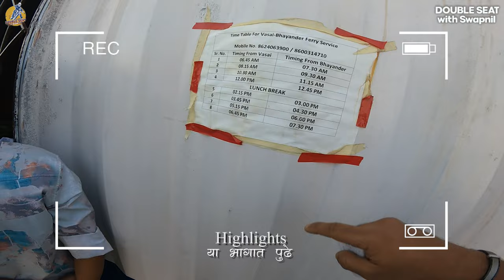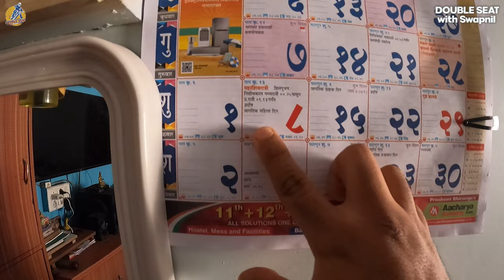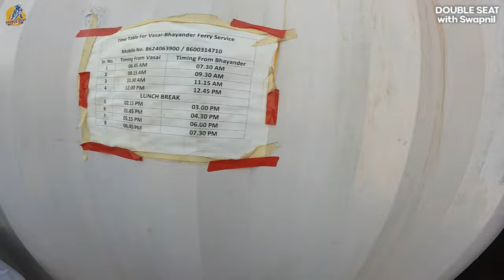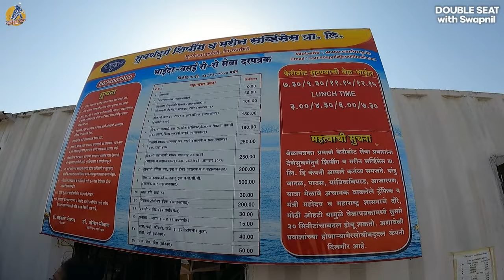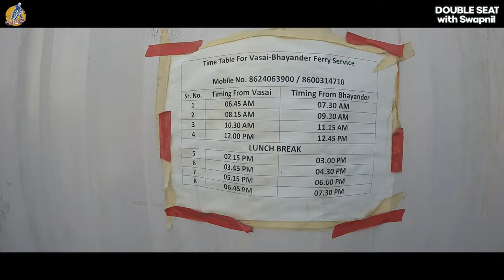Bhayander-Vasai RO-RO Ferry Service| 15 Minutes Travel Time Only| Suruchi Beach| Womens Day Special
जागतिक महिला दिन निमित्ताने म्हटलं आई आणि मी कुठेतरी हिंडून यावं .. तर मग काय काढली आपली गुर्रम आणि निघालो जवळच व नव्याने सुरु झालेल्या भाईंदर ते वसई फेरी बोट चा आनंद घेण्यासाठी संपूर्ण माहितीसाठी नक्की पहा आजचा हा आपला व्हिलॉग ..
TimeStamps :-

00:00 Highlights / Start
01:09 Intro
01:20 निघायची तयारी
02:57 Home to Ferry
07:17 Information
13:15 Bhayander - Vasai RO-RO Ferry Service
17:54 Vasai Ferry to Suruchi Beach
22:46 Suruchi Beach ,Vasai
25:33 End
25:59 Extended
27:28 Outro
27:37 BTS

Music Use in this Video :-
1.Song: Joakim Karud - Great Days
 / joakimkarud

3.The Movement of India · Aakash Gandhi

4.Angel’s Dream · Aakash Gandhi
१. नमस्कार मित्रानो आणि मैत्रिणीनो मी "तुमच नाव" ज्याला / जीला
२. "तुमची आवड " Example भटकंती,कूकिंग,बाईक राईड,वाचन,फिरणे,गायन ,नाच इत्यादी "करायला आवडत आणि "
३. या व्हिलॉग मध्ये तुमचा स्वागत करायला आवडत.
Polar Bear Dance Green Screen :-